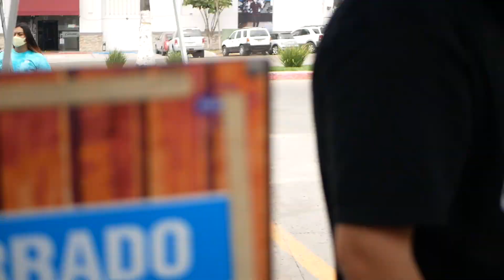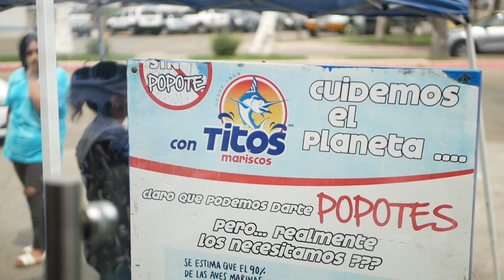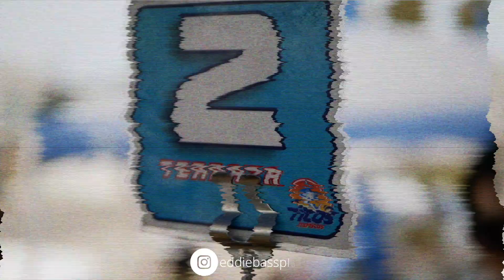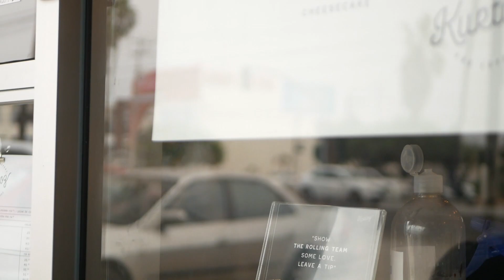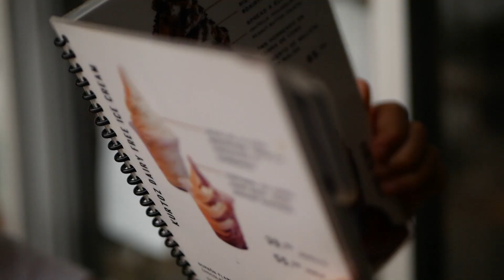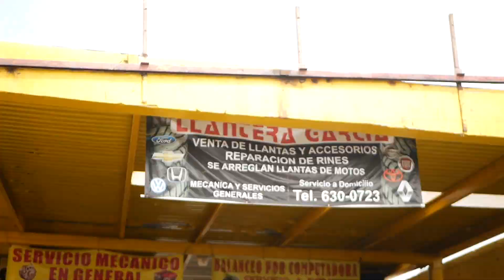Vlog#04 Tercer Episodio | Viaje a Rosarito B.C | Edgar Hernandez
Saludos Familia y Amigos , aqui les dejo el Tercer Episodio de la ida de trabajo a ROSARITO B.C , nos agarramos algunos días para estar en familia jaja, pero hubo de todo ! Espero que se puedan divertir con mi familia y conmigo . DLB